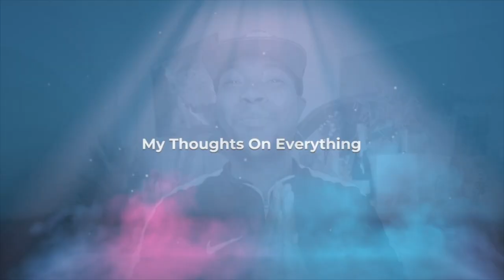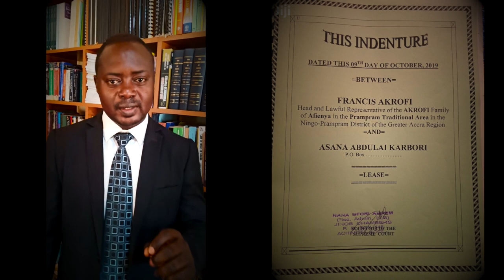Buy Land in Africa Ghana? Indenture Explained by Ghanian Lawyer in Accra | How To Buy Land and Deals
Ready to Buy Land in Africa Ghana? Indenture Explained by Ghanian Lawyer in Accra | How To Buy Land

Before you buy land in Ghana there are a few steps that you need to know. In this video a Lawyer That is born and is living in Accra Ghana Explains how you can protect yourself as a first time land buyer. Watch the video for more info.

Naam THE LAW OFFICE OF ISAAC M. LARBI, OKORE CHAMBERS

Ready to travel to Africa?

I want to tell you guys and girls I appreciate you being here it really motivates me to keep on growing and making new video’s.
I am Living in the Netherlands and born in the Caribbean. I want to take everyone into this journey to the motherland Africa.
Let’s keep the community positive!
Stockmarket:
=-==- Cheap tickets to Africa =-==-
Thumbnail maker I am using:
My travel Drone is am using:
Camera:
Camera:
Living my best life in Ghana movie:
Coming to Africa:
=-=-= 1 Month Vegan Challenge =-=-=-
Okomfo Anokye book.
=-=-=- Teach your child to read =-=-=
Support My thoughts on everything
==-==- Carb pairing ==-==-
👉🏾 gf.me/u/ytip99
==-==- Support on Petreon ==-==-
=-=-=- scan for good hotel deals in Africa =—=-=-

Are you a business owner and looking for a way to boost up your revenue? I can recommend you this email software, Why because its cheap and it have everything you need to build a succes campagne and do your email marketing. You can build Landingspages en let it run automatically with the autoresponders.
==-==- Email marketing ==-==-
==-==- Way to make passive income ==-==-